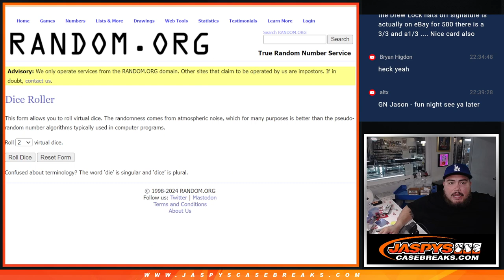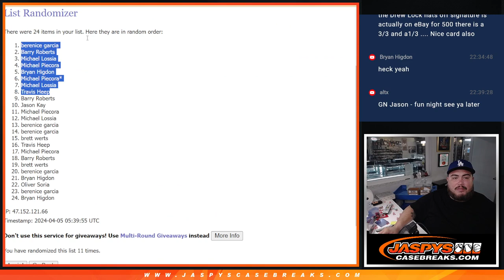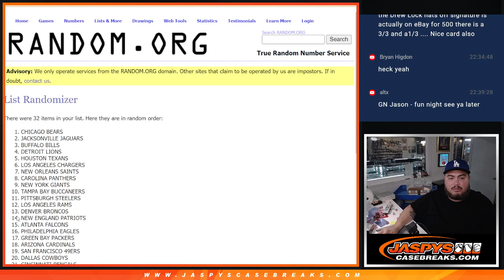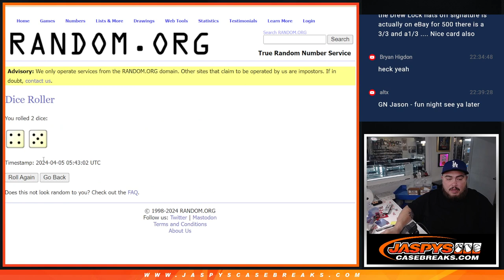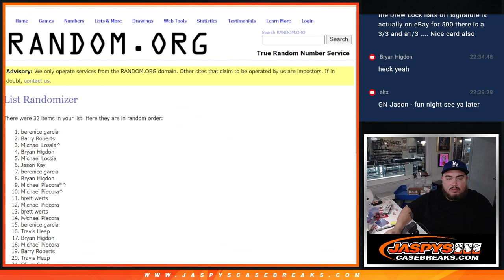Thu. 4/4/24 - *5x CJ STROUD MIXER SPOT GIVEAWAY!* 2021 Mosaic Football Hobby 1-Pack #93 *RT*